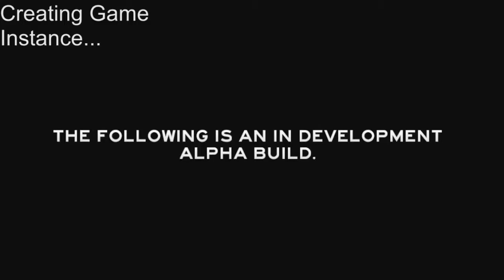The Forest Revisited - Ep #1 - A Toitle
Toitles
Links!